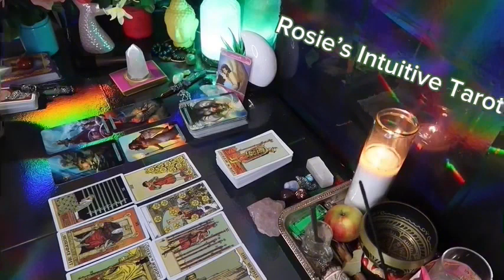CAPRICORN ❤️IN 3 DAYS BE PREPARED TO HEAR WHAT THEY HAVE TO SAY💗🫢JUNE 2024 LOVE TAROT READING🤩🔥😍